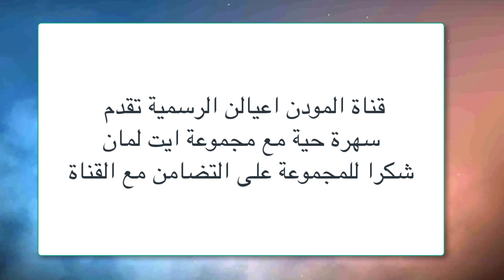مفاجأة 2020 العاتي يرقص على انغام مجموعة ايت لمان في سهرة حية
belle soiree avec les vrais artistes de tagroupite